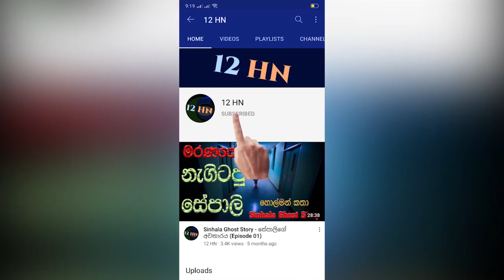තන්ගල්ලම කලඹමින් තරුණ යුවළක් එකටම අවසන් ගමන් යයි අනේ ඇයි මෙහෙම දෙයක් කරගත්තේ - sad news in thangalla